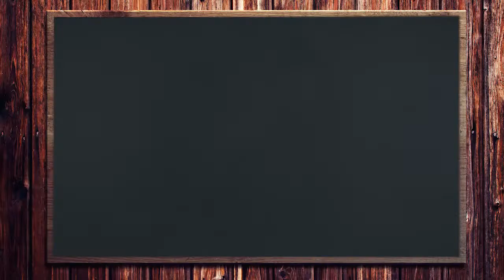Education : Technique du défi et réponse proportionnelle - Rav Avraham TAIEB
Le but de la discipline est l'auto-discipline pour que l'enfant, plus tard arrivé à l'âge adulte, saura se discipliner tout seul.
La discipline donne de la confiance à l'enfant pour qu'il puisse faire face aux épreuves de la vie.

Cliquez sur le lien être en contact direct WhatsApp avec le  Rav Ron Chaya